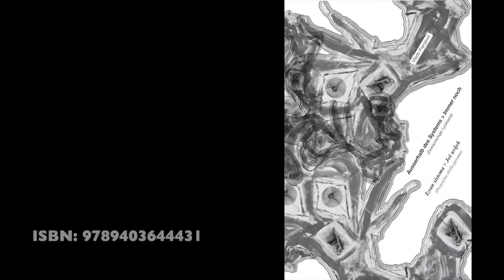Vlado Franjevićs zweisprachiger Gedichtband: Ausserhalb des Systems-Immer noch. Bestellung bitte!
Gegen Ende 2021 wurde ein 2sprachiger Gedichtband von mir veröffentlicht. Diesen kannst Du auch bei mir direkt bestellen : wenn Du vielleicht da in der Nähe lebst : Liechtenstein/Schweiz. Sonst findest Du sicher einen guten und einfachen Weg dieses Buch zu finden. Danke im Voraus.
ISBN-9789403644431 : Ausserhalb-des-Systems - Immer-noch